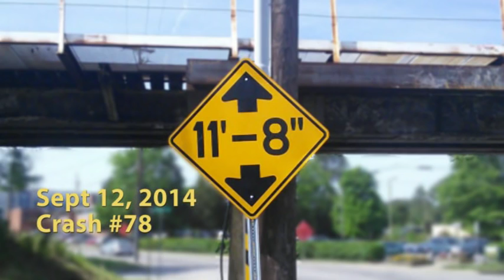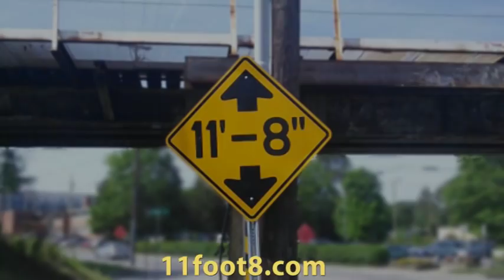Another truly spectacular crash at the 11foot8 bridge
On Sept. 12 the 11foot8 bridge claimed another speeding, overheight Penske truck in a truly spectacular fashion. This crash is one of the more intense ones I've captured on video. Not satisfied with the carnage, the driver proceeds to take out the warning lights as he is backing out. What a mess! Enjoy the slow-motion replay at the end of the video. Cheers!